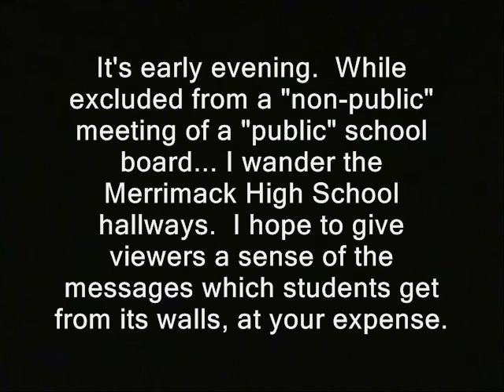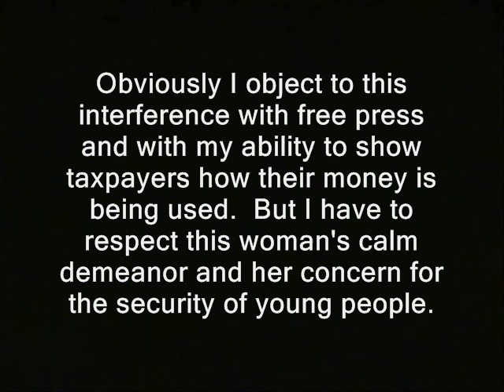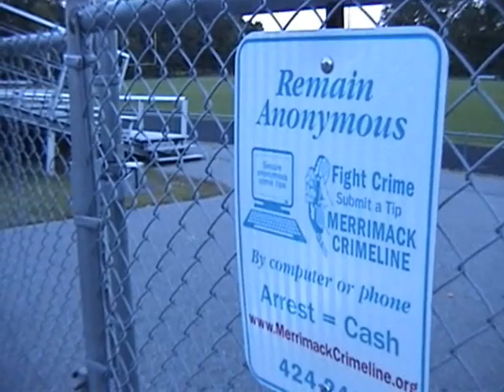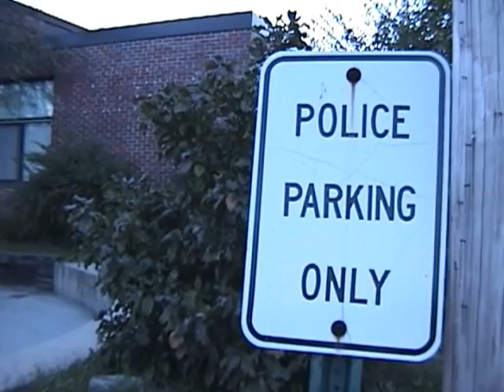Accosted for filming govt. building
' It's early evening.  While excluded from a "non-public" meeting of a "public" school board... I wander the Merrimack High School hallways.  I hope to give viewers a sense of the messages which students get from its walls, at your expense.

The minute someone hears me make a disparaging remark into the camera, she's on me like stripes on zebra. Obviously I object to this interference with free press and with my ability to show taxpayers how their money is being used.  But I have to respect this woman's calm demeanor and her concern for the security of young people.  If there must be civil conflict; maybe this is the way it should unfold.  The New Hampshire way. '

to watch the series in sequence... hopefully!

Like what you see here?  You can usually donate using Bitcoin.

photography is not a crime pinac carlos miller police libertarianism voluntaryism voluntaryists edward snowden, ron paul, rand paul government, anarchism anarchists , feds nh freedom liberation successful resistance movements. dave ridley report  new hampshire media access banned security prevented from filming turn the camera off stop recording right to record public hallways merrimack high school government schools public schools training camps propaganda federal reserve julian assange, politics authoritarians. activism libertarians
accosted, filming, carlos miller, photography is not a crime, pinac, freedom of the press, media, first amendment, free speech, new hampshire 2014 Stefan Molyneux video cops busybodies ridleyreport indie reporters journalists journalism republicans democrats ben swann full disclosure creative commons license hunter s. thompson video free to use videographers. first amendment free speech assaulted assaults attacks freedom of the press the press media  free state project atlas shrugged galt's gulch in real life officers public domain footage gonzo journalism bennie hill benny.